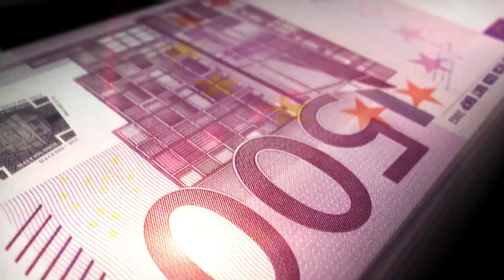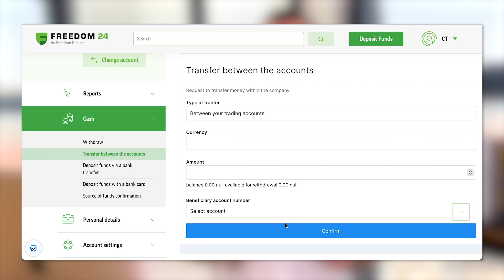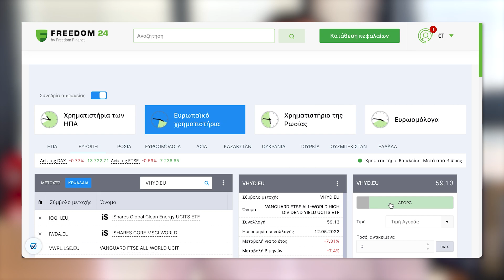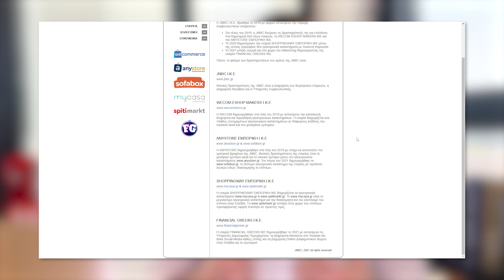3 Τρόποι Για Παθητικό Εισόδημα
Ανοίξτε έναν δωρεάν λογαριασμό στη Freedom24 και αποκτήστε πρόσβαση σε:
- 2,5% επιτόκιο ετησίως σε ευρώ και 3% ετησίως σε καταθέσεις σε δολάρια.
- 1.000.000 μετοχές, ETF, stock options και άλλα χρηματοοικονομικά μέσα.
- Προσωπική υποστήριξη.

Η Freedom24 είναι 100% θυγατρική της FRHC εισηγμένης εταιρείας NASDAQ. Αναφέρεται στην CySec, την Bafin και την SEC.